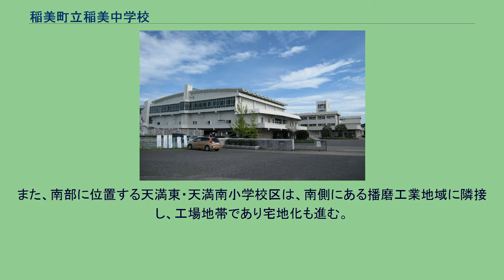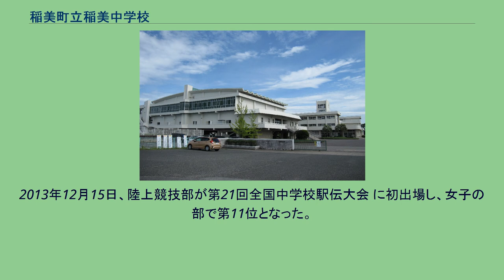稲美町立稲美中学校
稲美町立稲美中学校（いなみちょうりつ いなみちゅうがっこう）は、兵庫県加古郡稲美町岡にある公立中学校。
稲美中学校のある稲美町は、兵庫県の南東部に位置し六甲山系の西端に連なる稲美野台地にある。
また、北部は三木市、南部は明石市、西部は加古川市、東部は神戸市に隣接し、南部は播磨町にも近い。
学校は稲美町のほぼ中心にあり、校区は町域の約6割強を占める。
母里小学校区は稲美中学校の北部に位置し、豊かな農村地域で水稲・野菜（キャベツ、トマト、メロン）等が多く栽培されており、専業農家も多い。
また、南部に位置する天満東・天満南小学校区は、南側にある播磨工業地域に隣接し、工場地帯であり宅地化も進む。
地域住民も学校に協力的であり、1998年（平成10年）度から実施された、中学生の地域活動週間としての「トライやるウィーク」事業にも積極的に協力し、年々生徒たちが活動する場や指導ボランティアの数も増加してきている。
2013年12月15日、陸上競技部が第21回全国中学校駅伝大会 に初出場し、女子の部で第11位となった。
2021年12月19日、第29回全国中学校駅伝大会 に８年ぶり２度目の出場で、女子の部で初優勝を飾った。